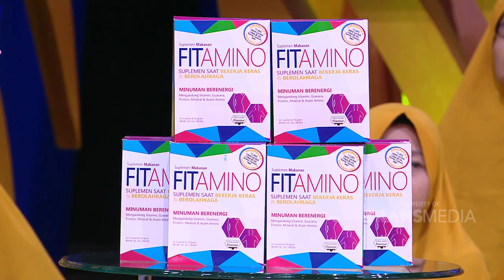ISLAM ITU INDAH - Ahli Ibadah Tapi Masuk Neraka (13/5/19) Part 2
TAYANG SETIAP HARI PUKUL 05.00 WIB